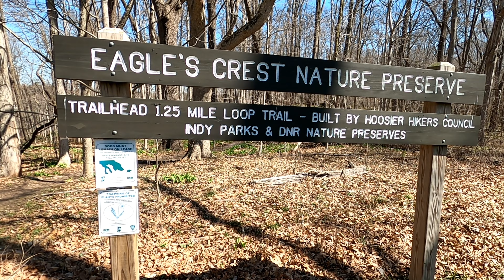Eagle's Crest Nature Preserve | Indiana Hidden Gem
In the northwest corner of Indianapolis is Eagle Creek Park, one of the largest municipal parks in America.  Most visit the east side with all the developed trails, bird sanctuary, etc.  But the west side has it's own hidden gems, the Eagle's Crest Nature Preserve, & Scott Starling Nature Sanctuary, which is what we explored on this early Spring day.

Film Gear:
GoPro Hero 8 Black
Canon Vixia W11